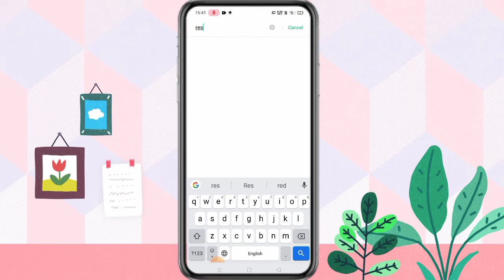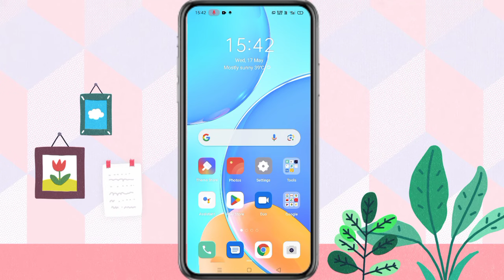infinix mobile flashlight not working problem Solved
Covered Topics
realme flashlight not working problem solve
flashlight problem in infinix mobiles
flashlight torch not working problem solve 2023
flashlight not working
tecno phone flashlight not working problem
how to fix flashlight not working problem in tecno phone
infinix flashlight problem
infinix hot 10 flashlight setting
redmi flashlight not working
infinix mobile flashlight problem
flashlight
infinix mobile flashlight setting
realme flashlight not working problem